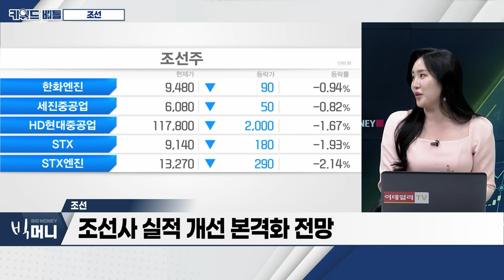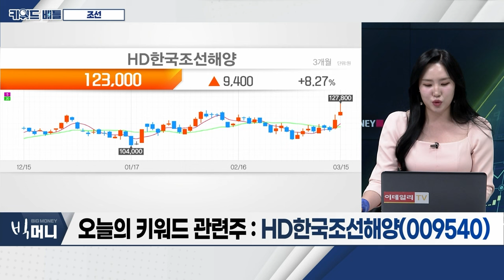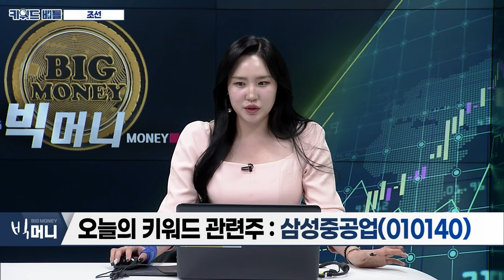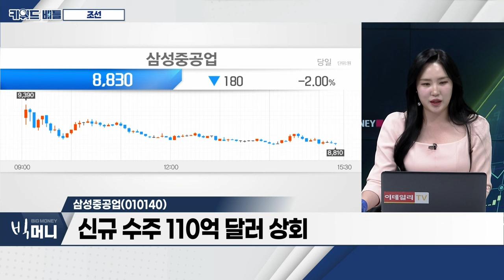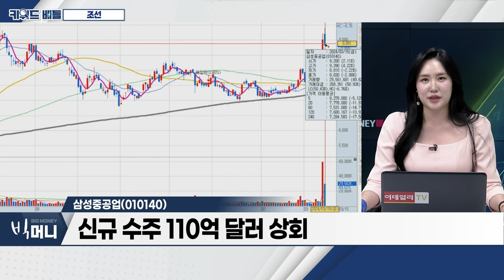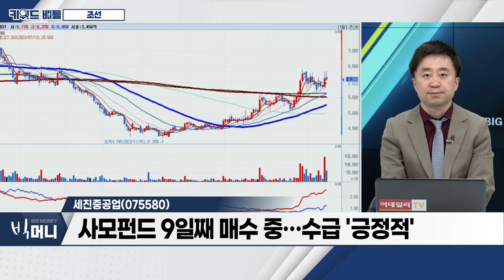HD한국조선해양(009540), 삼성중공업(010140), 세진중공업(075580)... 조선_키워드 배틀 (20240315)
- 조선업으로 번지는 美-中 갈등... 韓 조선주 수혜 부각
- 국제유가 4개 월래 최고치... 조선주 강세
- 조선사 실적 개선 본격화 전망

- 현재 PBR 0.76배 수준... ‘저평가 조선주’
- 1주일 새 14척 수주... 2조 7천억 원 확보
- 10년 만의 배당 기대

- ‘드릴십’ 업황 개선 중
- 총 1,8조원 이상 자금수지 흑자전환 전망
- 신규 수주 110억 달러 상회

- 조선기자재업 중 가장 높은 수익성 확보
- 운반선 증가로 인한 탱크 경쟁력 부각
- 사모펀드 9일째 매수 중... 수급 ‘긍정적’